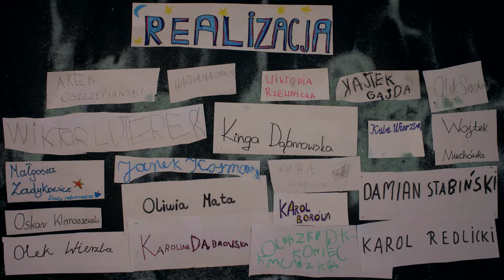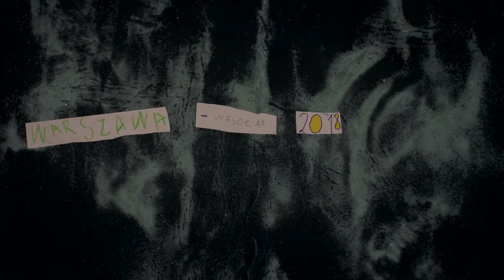Co Kryje Kosmos?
Film wykonały dzieci i młodzież na warsztatach w Klubie Kościuszkowca w Wesołej.